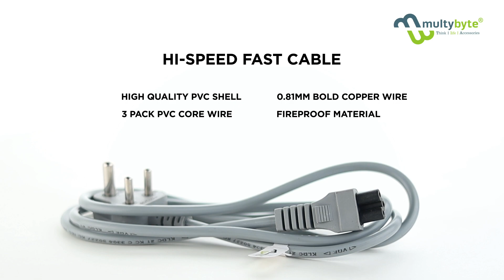⚡ Introducing MultyByte Laptop Power Cord.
⚡ Enhance your laptop's power with MultyByte's Laptop Power Cord. Designed for durability and optimal performance, it ensures a stable and reliable power supply. Upgrade your charging experience with MultyByte where quality meets efficiency! 💻🔌

We can't wait to embark on this electronic journey with you!"